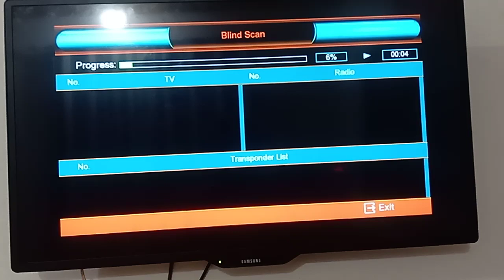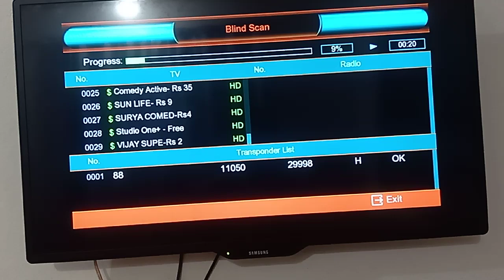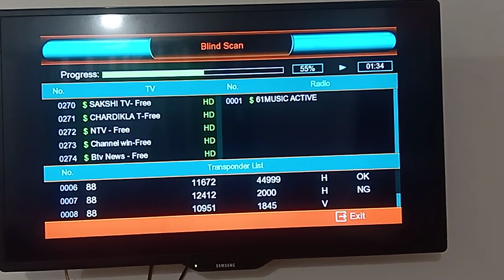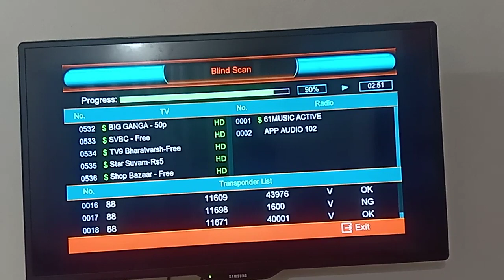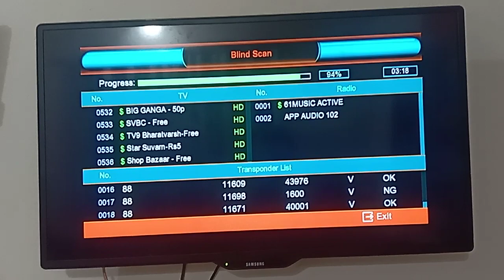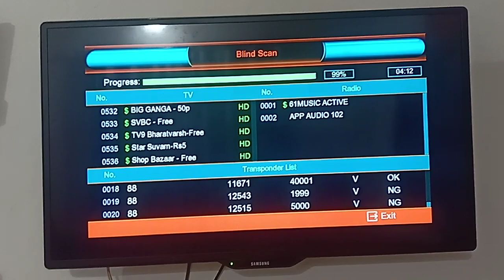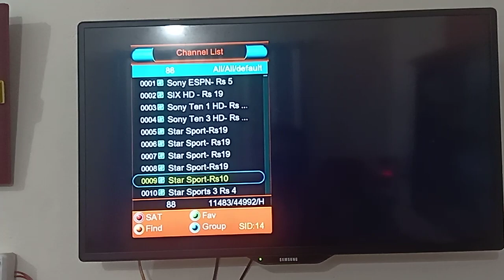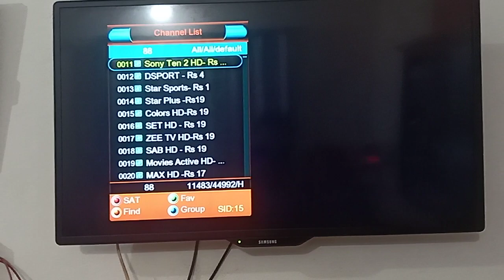Videocon 88e Ku band setting and channel list.